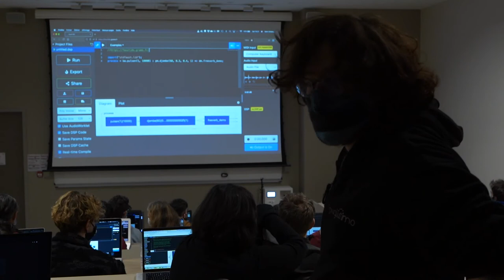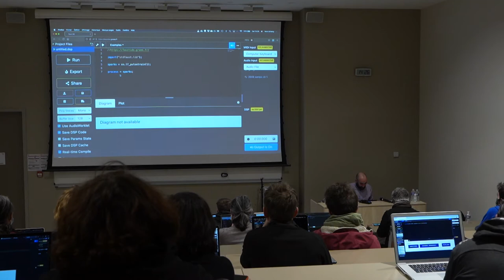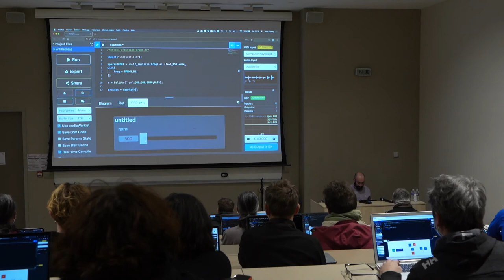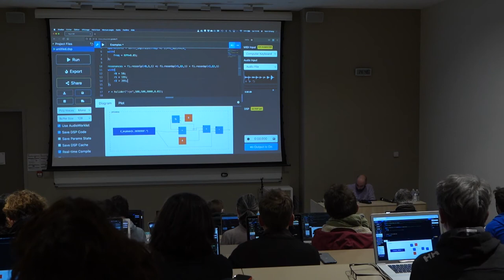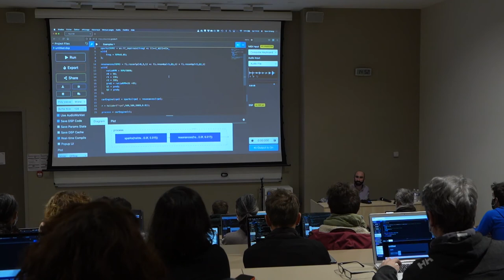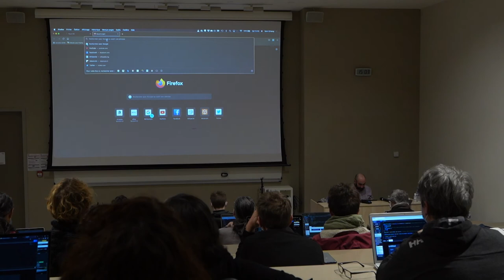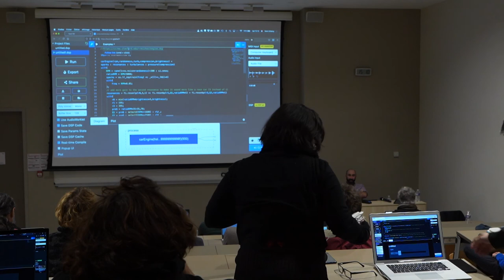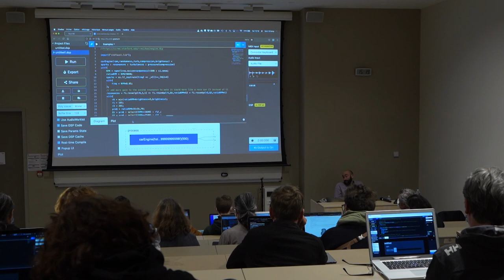PAW 2021_WORKSHOP : Procedural Audio with Faust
Procedural Audio with Faust with Romain Michon